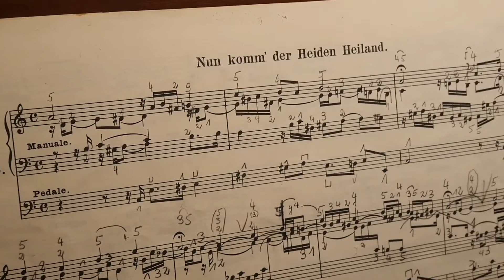Adventskalender - 5.12.20, Nun komm der Heiden Heiland, Teil 1